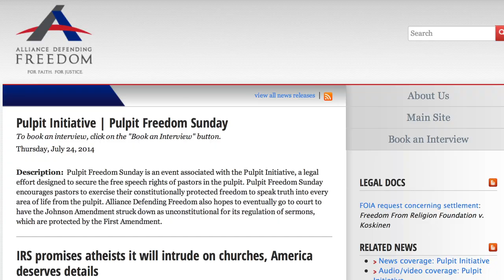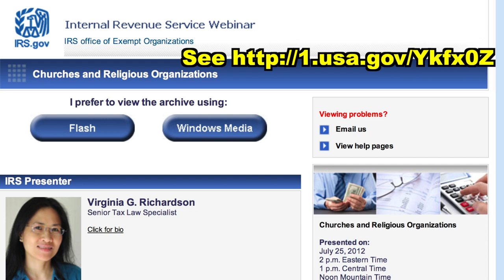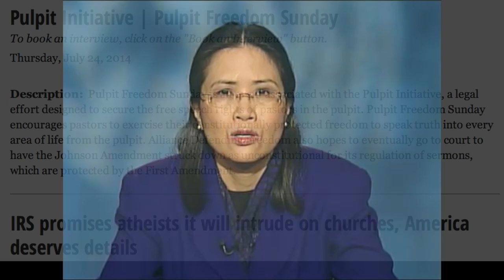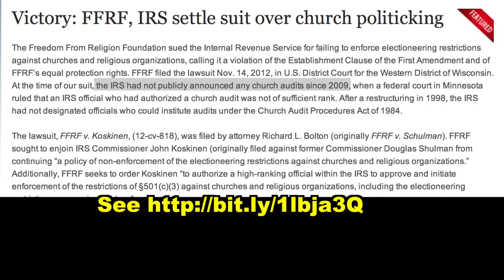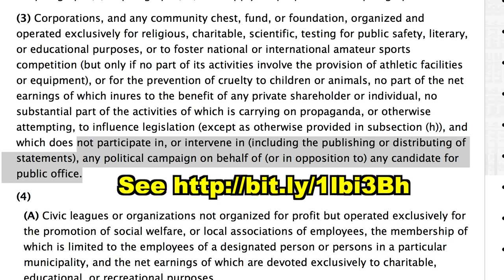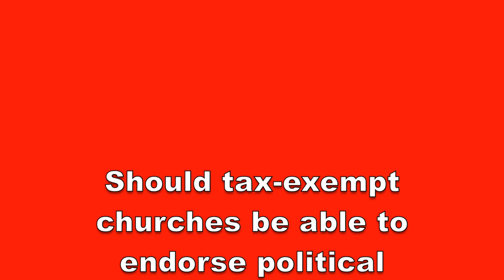Fox News Attacks Atheists Fighting Tax-Exempt Churches Acting Like Super PACs?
Fox News attacks IRS, atheists opposed to Super PAC churches?

Fox News spun a conservative Christian plan to disobey and challenge the law against churches intervening in elections into a secret plan between atheists and the IRS to attack religion, as I show in this video.

The video I show of Freedom From Religion Foundation co-President Dan Barker, Alliance Defending Freedom Senior Legal Counsel Erik Stanley, and Fox News anchors Martha MacCallum and Shannon Bream comes from a longer segment of Fox News' July 29, 2014, broadcast of "America's Newsroom" available

NOTE: the first two Fox News clips I use come from "teasers" for the story also on Fox News' July 29, 2014, broadcast of "America's Newsroom" which I could not find available online

The video I use of IRS senior tax law specialist Virginia Richardson comes from the longer July 25, 2012, webinar "Churches and Religious Organizations" available on the IRS

The image I use of the Alliance Defending Freedom's "Pulpit Initiative" describing "Pulpit Freedom Sunday" comes from the ADF webpage

The image I use of the federal law on non-profits, 26 USC § 501(c)(3), comes from the webpage

The image I use of the IRS "Tax Guide for Churches and Religious Organizations" comes from the pdf document

The image I use of the Freedom From Religion Foundation press release titled "Victory: FFRF, IRS settle suit over church politicking" comes from the FFRF webpage